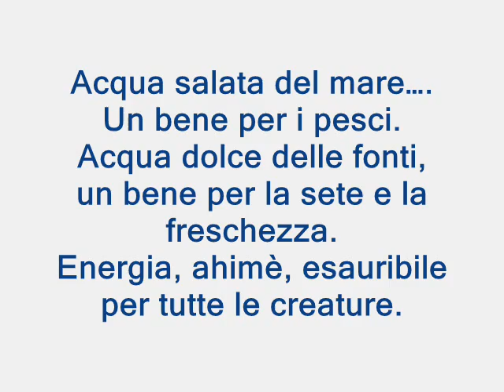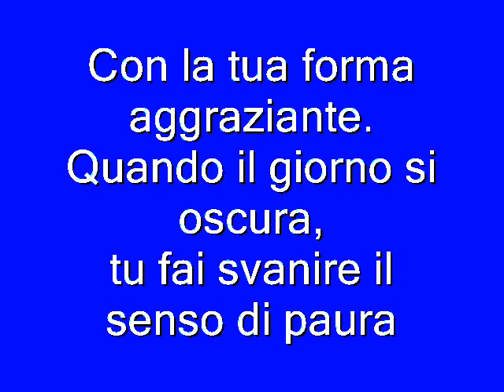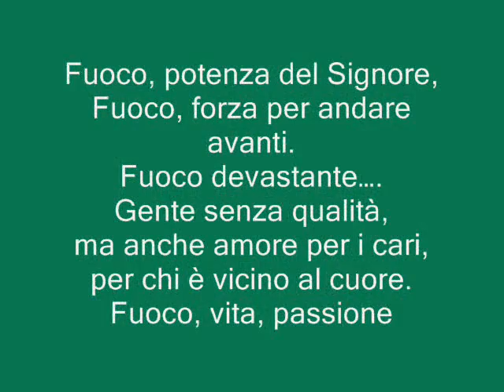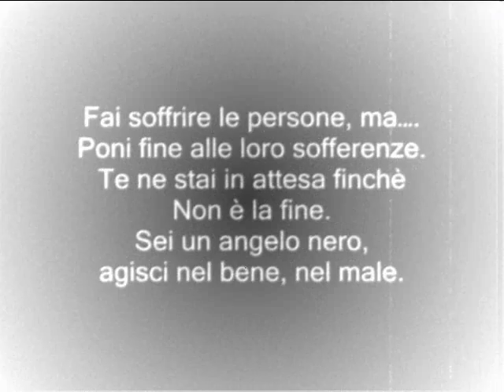Marina Agostinacchio 2 D movie.wmv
Progetto Didattico-Digitale e realizzazione di Marina Agostinacchio
Il lavoro sul Cantico delle Creature con le classi seconde della scuola Media Marsilio di Padova ha visto nascere il Cantico dei ragazzi delle seconde della scuola media Marsilio di Padova.
Il video qui riportato è della 2 D.
I ragazzi sono stati  guidati dalle Insegnanti Renata Veltri, per la parte letteraria, Luisa Meneghini, per la parte artistica, Ivana Friso, per l'informazione religiosa, Cristina Camporese di Educazione musicale, con cui hanno suonato e cantato.